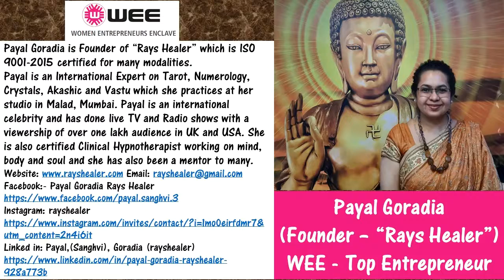WEE Top Entrepreneurs - July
Top Women Entrepreneurs featured on 63 online news portals- July Edition:
Sushmita Srivastav (Owner - Global Chaska)
Ami Mehta (Founder - Rising Energie
Uzma Sharifi (Crochet Designersl)
Ekta Bhargav (Founder - "Better Kitchen" Magazine
Sanskruti Pandya (Founder - "Sandook")
Payal Goradia (Founder - "Rays Healer")
Farida Saroshian (Founder - "Fidra")
Anushree Bhatt - Founder - "Tamaksh"
Fashion Designer Anju Modi (Founder - "Brinda's")
Shivani Zaveri (Owner - "Shivani Garments")
Anindita Mukerji (Owner - "RASBOLD", Kolkata)
Shruti Agarwalla (Pranic Healer from Kolkata)
Silky Kapoor (Founder - "BrainWolf EduHub)
Archana Amit Jha (Owner - "Polo Enterprises"